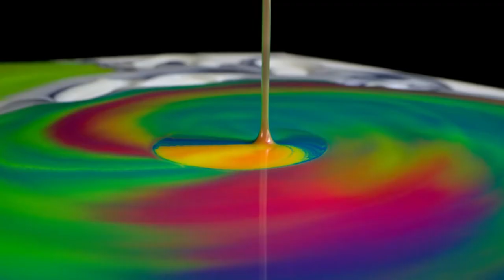LG OLED - Ink Art 4k HDR 60fps - Official Video HD